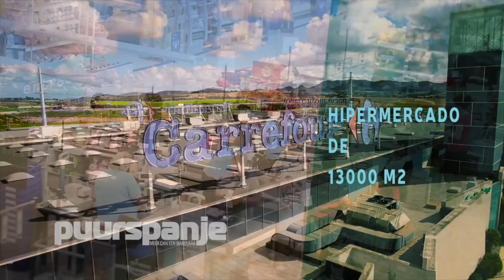Espacio Mediterraneo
Costa Calida, Spanje.
Meer weten over deze regio in Spanje?